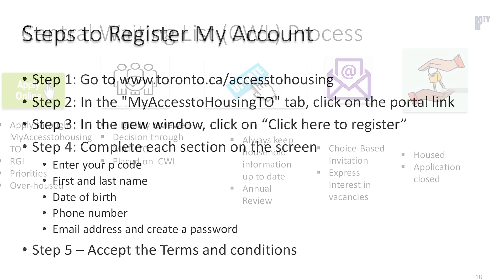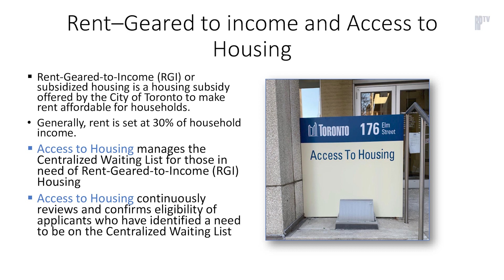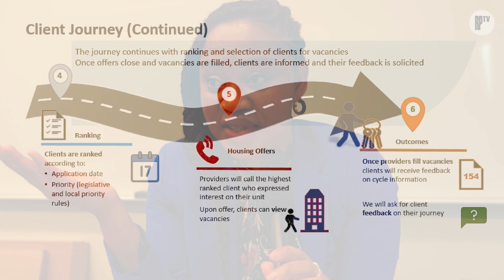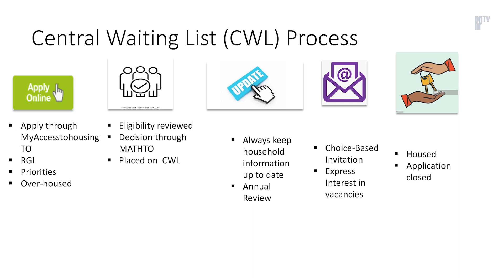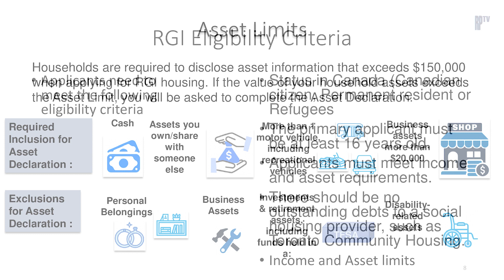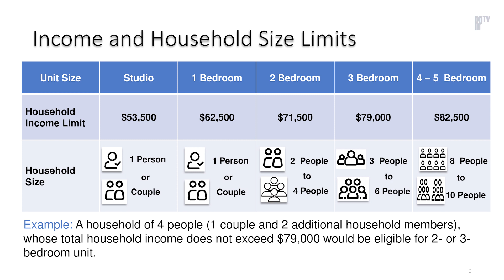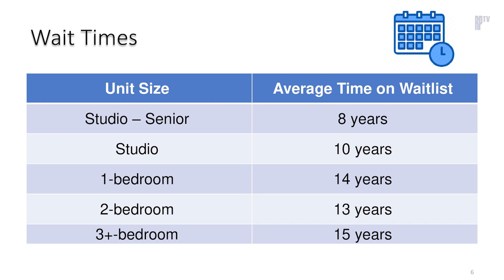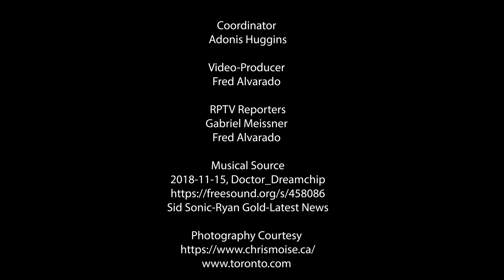City Councillor Chris Moise Hosts Housing Clinics to Aid Ward 13 Residents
City Councillor Chris Moise is offering a lifeline to Ward 13 residents with My Access to Housing TO Clinics in Regent Park and St James Town. Running from May 9 to May 31, these clinics aim to assist those on the Rent-Geared-to-Income (RGI) Housing Centralized Waiting List or those needing help applying for RGI housing. Working alongside Access to Housing and Housing Help Centres, Councillor Moise's clinics are set to address the pressing issue of housing accessibility in the community.

The clinics provide essential services to help residents navigate the complexities of RGI housing. Rent-Geared-to-Income (RGI) housing is a subsidy offered by the City of Toronto to make rent affordable for low-income households. Access to Housing, which manages the Centralized Waiting List for RGI Housing, works continuously to review and confirm the eligibility of applicants.
Applicants to RGI housing must be Canadian citizens, permanent residents, or refugees; the primary applicant must be at least 16 years old; they must meet income and asset requirements; there should be no outstanding debts to social housing providers. Up-to-date information can be found on the Access to Housing

In an exclusive interview with RPTV, Juliet Akhadia sheds light on the purpose of these clinics, explaining how they assist individuals in applying for RGI housing, detailing the roles of Access to Housing and Housing Help Centre staff, and covering eligibility criteria, waiting times, documentation requirements, and income and household size limits.

Regent Park TV visited the housing clinics in Regent Park and St James Town at their respective community centres, highlighting their vital importance for local residents.